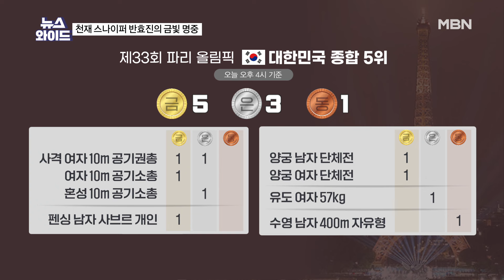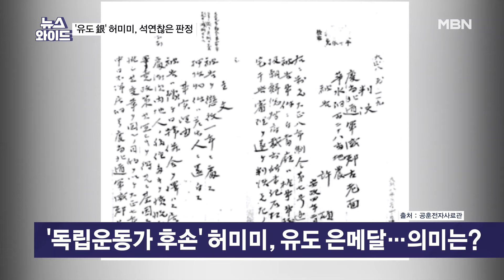'벌 공격에도 평온' 양궁·'최연소 金' 사격…메달 행진 비결은? [뉴스와이드]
[출연자]

이유미 스포츠 전문 작가
최수영 시사평론가
박성민 전 더불어민주당 최고위원